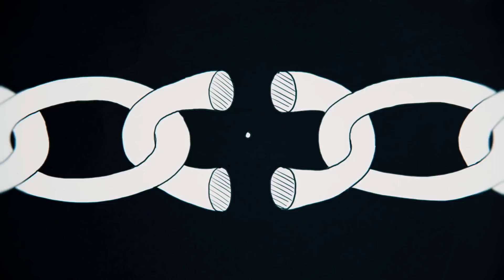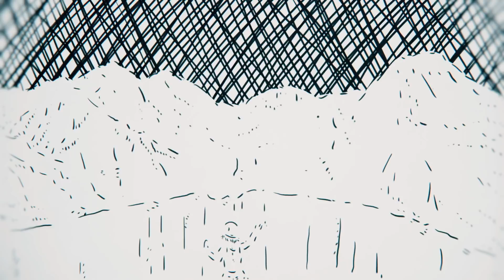Walls Are Meant For Climbing: Monserrat Matehuala | The North Face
Where Monserrat Matehuala was born, there are no mountains. She found them through climbing. Since then, she’s learned the largest walls she and her community face are not made of rock, but those society has put up.